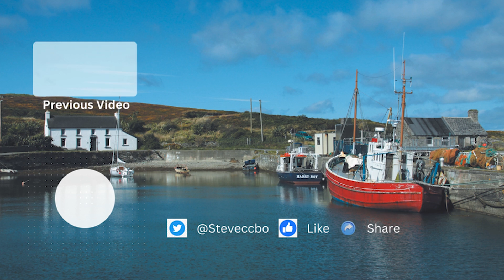Sight and Sounds of Cape Clear!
Today's episode is totally different! Not one syllable from my lips can be heard - not intelligible ones anyway!! This is purely views of Cape with associated sounds and bird song, designed for you to sit back and relax, while enjoying our beautiful island. I hope you do enjoy it and please let me know either way!

Thank you all so much for following this channel and a very warm welcome to all the new Subscribers  - we are now at 211!! My target was 100 in the first year so we are well ahead of that!! Why don't we update that target to 500 by the end of the year? We can do that with your help - just, please, keep sharing and spreading the beauty of Cape!

I welcome comments below, good and bad, as they will, hopefully, encourage me to improve my very limited skillset!

Anyway, I hope you enjoy the video and please let me know what you think…

All bird song not directly associated with the clip, has been provided by Chris McPherson, an American visitor to Cape back in May 2024 - my huge thanks Chris!